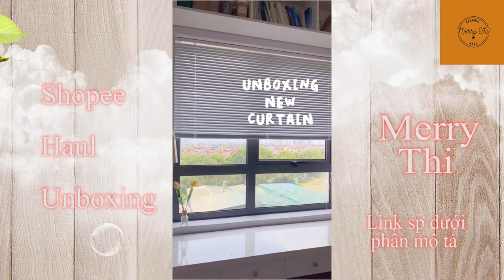[ UNBOXING SHOPEE ] Tổng hợp clip unbox shopee , Review đồ shopee siêu xinh- Shopee Haul Tiktok P.42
Những video này được mình tổng hợp từ TikTok Việt Nam
Mong các bạn thích nó 🌻
Mình sẽ cố gắng ra thật nhiều video, nhớ theo dõi mình nhaaaa 😍

00:00 Váy body nhún ( 148k )

00:37 Áo bèo via-top ( 235k )

01:21 Bình hoa ( 58k )

01:56 Váy Hoa Tay Phồng ( 249k )

02:45 Áo cổ bèo ( 360k )

03:28 Áo đũi xốp 2 lớp ( 145k )

04:03 Túi Xách Nữ HURF ( 199k )

04:43 Set áo chân váy nâu ( 169k )

05:21 Set croptop ( 164k )

05:57 Áo phông trơn unisex ( 190k )

06:40 Rèm sáo nhôm ( 245k )

07:42 Bàn Tròn Tuylip ( 1150k )

08:45 Sơ mi croptop ( 205k )

09:37 Áo BO VIỀN + CHÂN VÁY ( 185k )

10:32 Áo vest croptop ( 139k )

***Chúc các bạn chọn được món đồ ưng ý !

© Bản quyền thuộc về Merry Thi HAUL
© Copyright by Merry Thi HAUL  ☞ Do not Reup